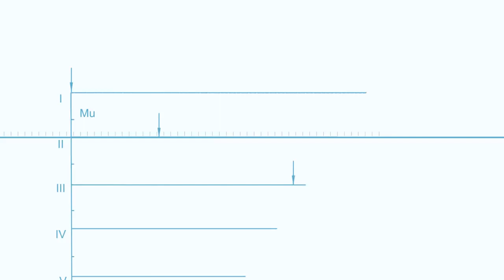🌍 Струнные транспортные системы задачи механики высокоскоростного транспорта